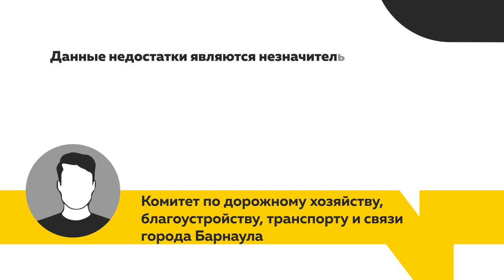Барнаульские водители недовольны состоянием колодцев на дорогах города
Тормозить или маневрировать? Барнаульские водители недовольны люками посреди дорог. Таких участков в городе за последние годы стало меньше, но на некоторых - целое скопление. Допустимо ли это современными стандартами, - узнавала наша съемочная группа.